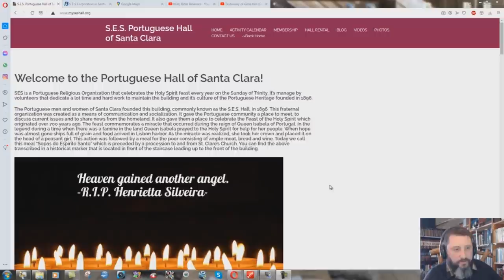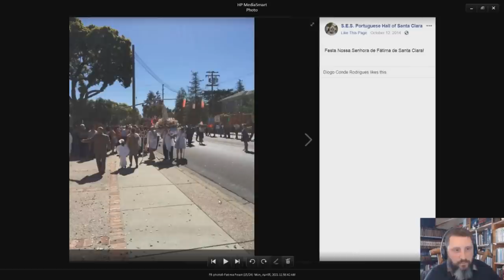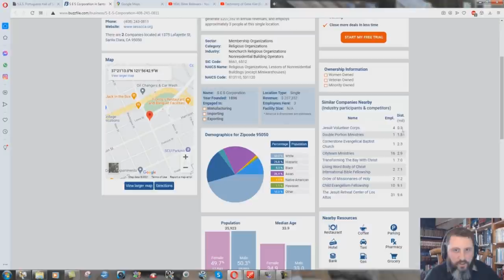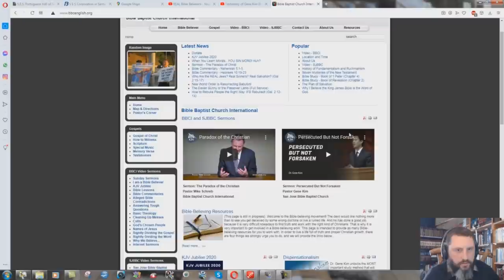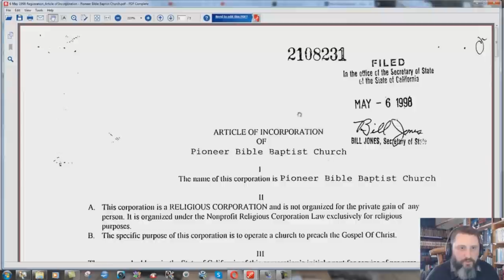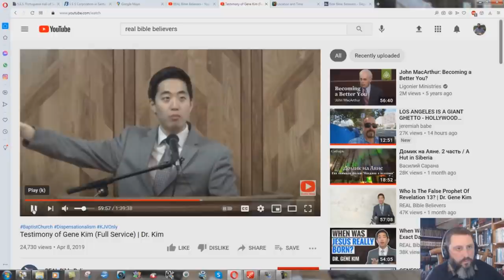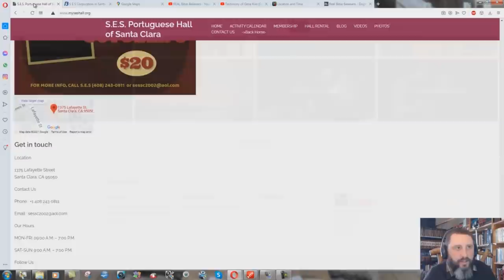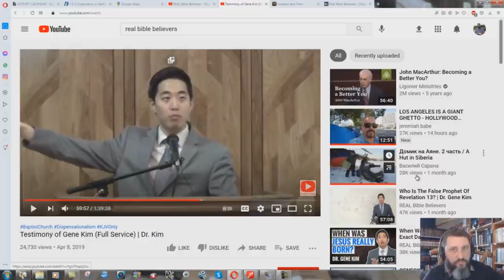Why Is GENE KIM Running His "Church" Out Of A CATHOLIC Building?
In true cult-like fashion, Gene Kim's followers have viciously attacked me personally for exposing the hypocrisy of their "pastor" for covering up the fact that he is running his "church" out of a rented Catholic building. Please remember that if you are donating money to Gene Kim, your money is ultimately helping to pay the rent to ROMAN CATHOLICS!!!